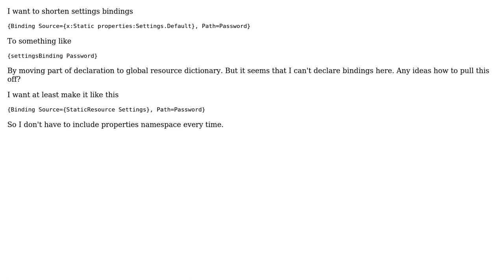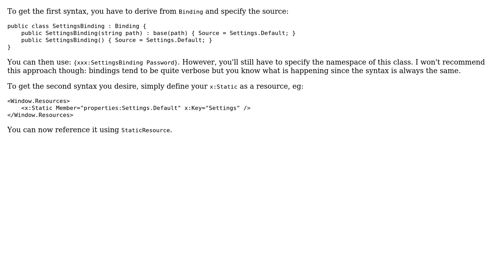How to define reference to existing object in XAML? (2 Solutions!!)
How to define reference to existing object in XAML?

With thanks & praise to God, and with thanks to the many people who have made this project possible! | Content (except music & images) licensed under CC BY-SA | Music | Images & others | With thanks to user Tod user Poma user Julien Lebosquain and the Stack Exchange Network Trademarks are property of their respective owners. You are responsible for your own actions.